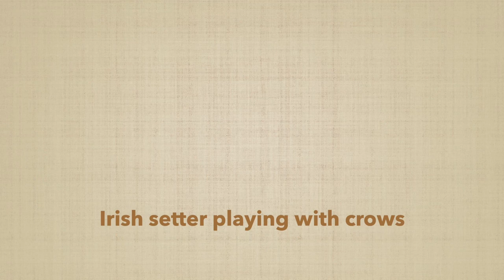【利口な犬】指示通りカラスを追いかける言葉をよく理解してるアイリッシュセター Irish setter playing with crows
言葉を理解して指示通りに動ける利口なアイリッシュセターです！
カラスに遊んでもらうよ！